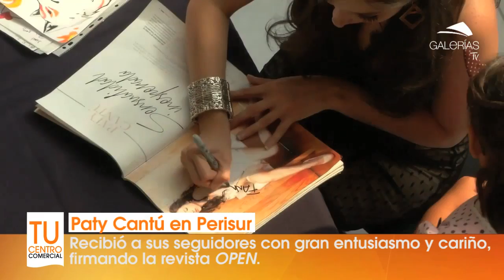Paty Cantú en Perisur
Paty Cantú estuvo el 30 de junio, en Perisur firmando autógrafos y sacándose fotos con sus seguidores.